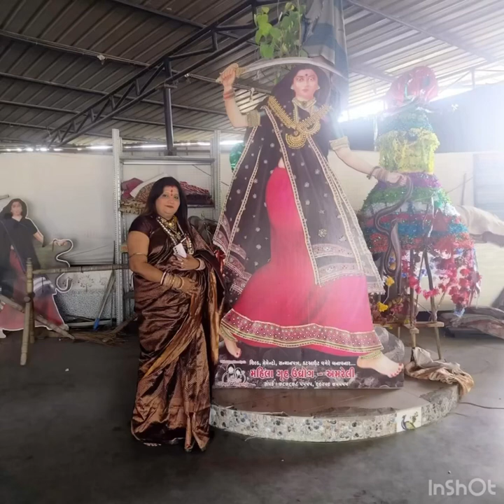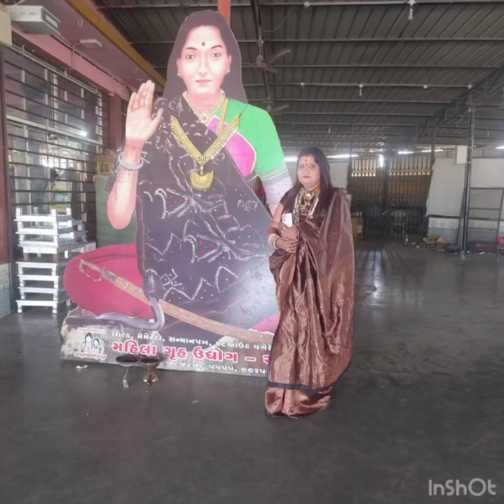मां मेलडी और मोंगल मां नू दर्शन